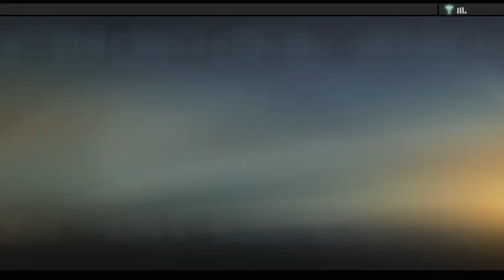Let's Play Alpha Protocol - Part Seventeen - Nancy Grace Plays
with special guest Hayden Christensen